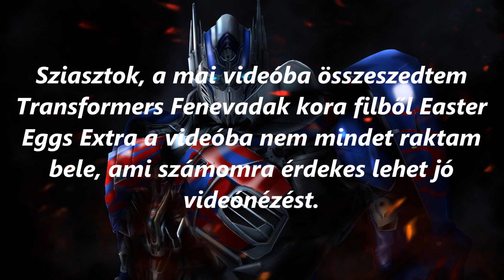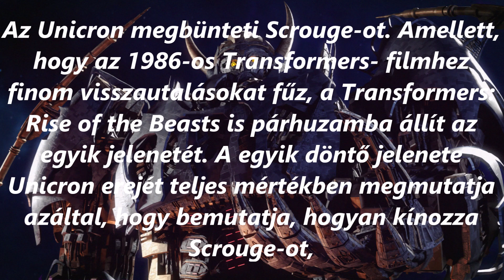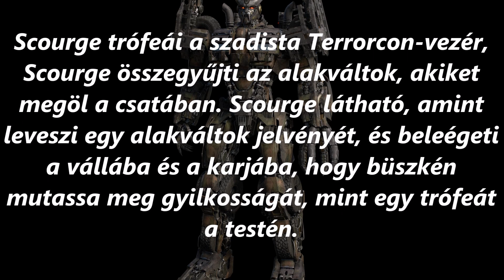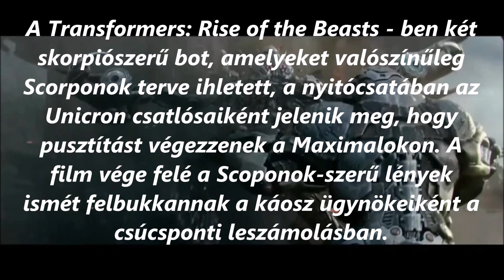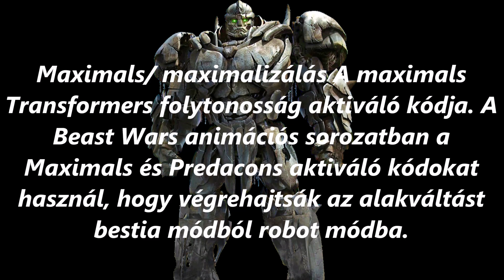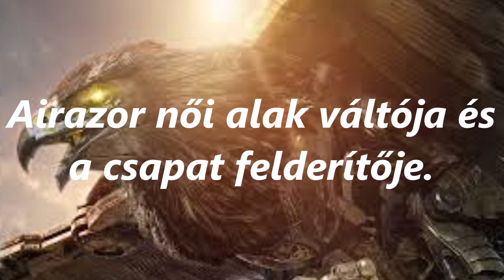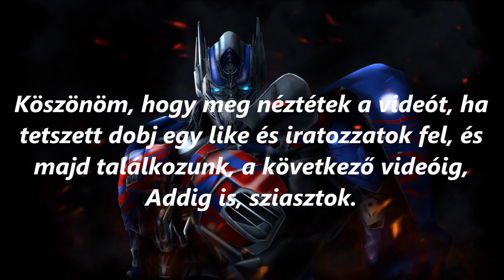Transformers Rise Of The Beasts Easter Eggs Extra.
Sziasztok, a mai videóba összeszedtem Transformers Fenevadak kora felből Easter Eggs Extra a videóba nem mindet raktam bele, ami számomra érdekes lehet jó videónézést.

Unicron: 00:19
Terrorconok: 02:11
Maximals: 04:06
Autobot: 05:21